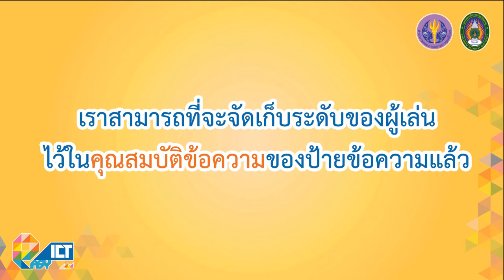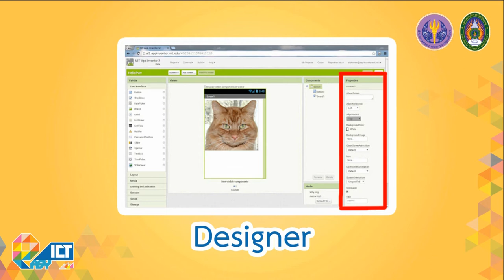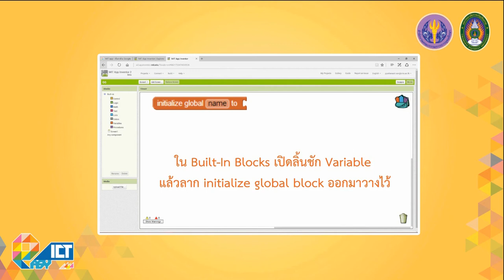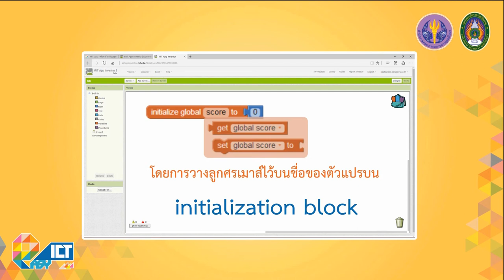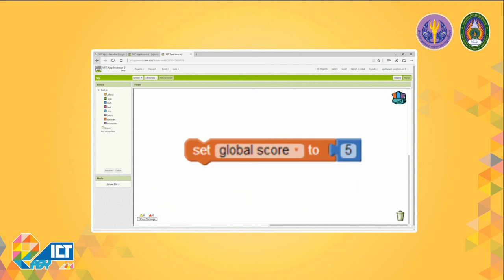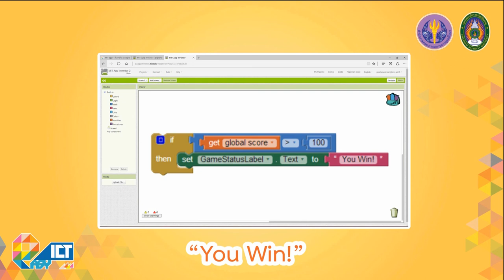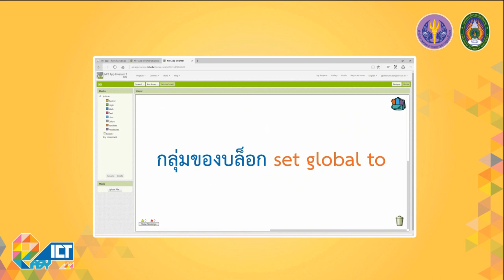การประกาศค่าตัวแปร